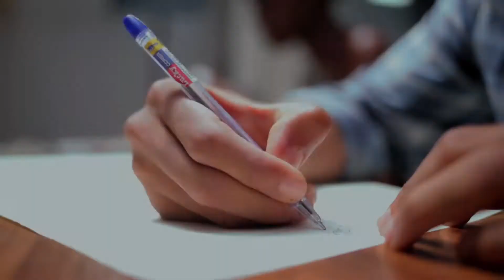ART X Live: Meet the Artists 2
Curated by A Whitespace Creative Agency, a collective of emerging artists will collaborate as part of a dynamic live art and sound installation at ART X Lagos 2016. Artists Olatunde Alara, Yadichinma Ukoha-Kalu, Fred Aghuno and Stacey Okparavero share the philosophies that inform their approach to their work.